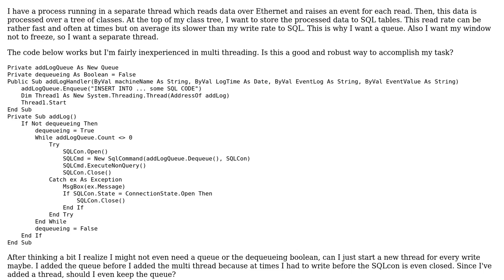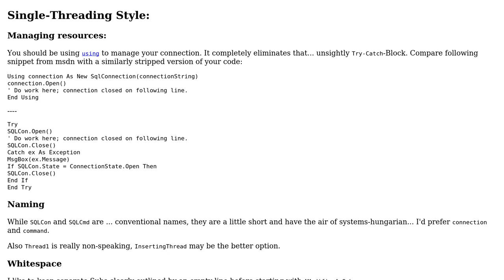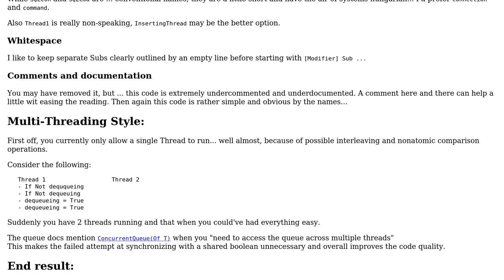Code Review: Storing data into an SQL table using multiple threads and queues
With thanks & praise to God, and with thanks to the many people who have made this project possible! | Content (except music & images) licensed under CC BY-SA | Music | Images & others | With thanks to user Vogel612 user Ethan Bierlein user cozkul and the Stack Exchange Network Trademarks are property of their respective owners. You are responsible for your own actions.